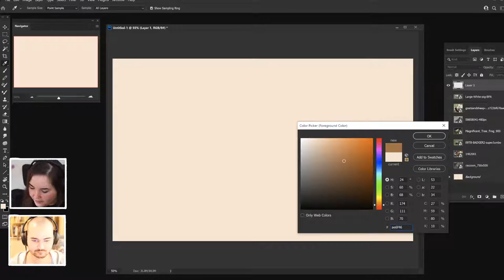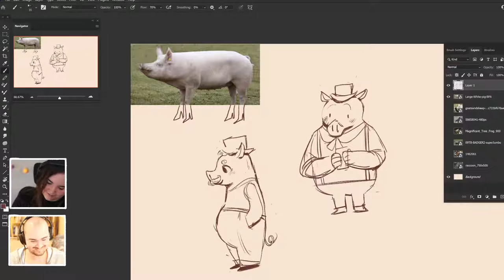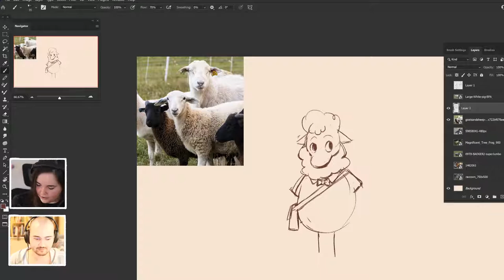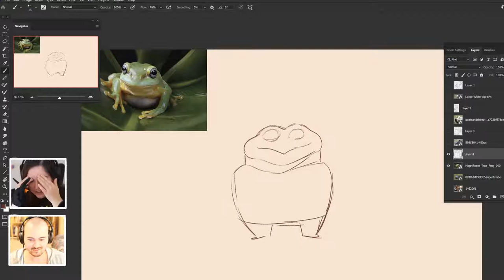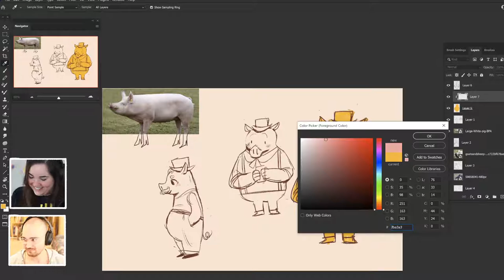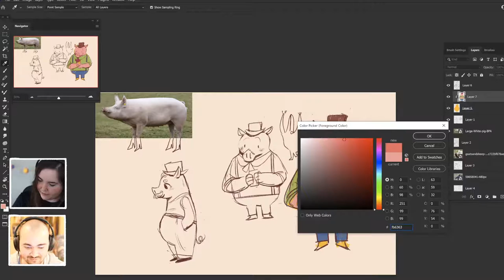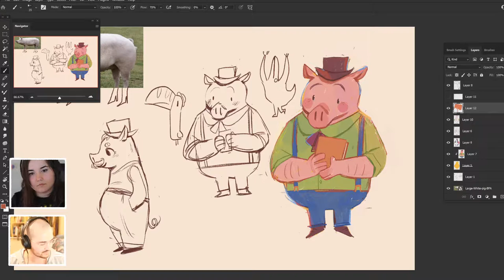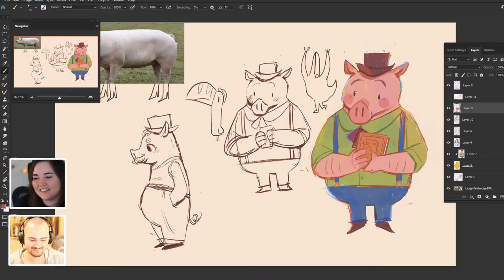Animal Characters with Anna and Anthony!